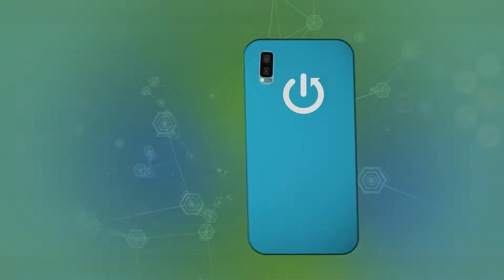Huawei P30 Pro - Wild Rift Screen Recording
League of legends - there is probably no computer player who has not heard of this title. For years this game has been very popular all over the world and sports events, streams, world championships attract millions of fans in front of computer screens!  Check how good is that phone during the short gaming session in Wild Rift!

How Wild Rift works on Huawei P30 Pro? How Wild Rift works on Huawei P30 Pro? How to play Wild Rift on Huawei P30 Pro? How Wild Rift is running on Huawei P30 Pro? How to check performance of Wild Rift on your Huawei P30 Pro?

DISPLAY Type OLED, HDR10
PLATFORM OS Android 9.0 (Pie), upgradable to Android 10, EMUI 10

ably no computer player who has not heard of this title. For years this game has been very popular all over the world and sports events, streams, world championships attract millions of fans in front of computer screens!  Check how good is that phone during the short gaming session in Wild Rift!